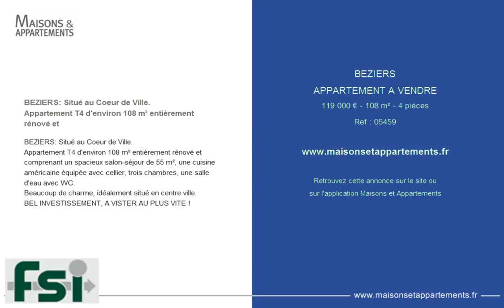BEZIERS - APPARTEMENT A VENDRE - 119 000 € - 108 m² - 4 pièces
Référence : 05459

BEZIERS: Situé au Coeur de Ville.
Appartement T4 d'environ 108 m² entièrement rénové et
Appartement T4 d'environ 108 m² entièrement rénové et comprenant un spacieux salon-séjour de 55 m², une cuisine américaine équipée avec cellier, trois chambres, une salle d'eau avec WC.
Beaucoup de charme, idéalement situé en centre ville.
BEL INVESTISSEMENT, A VISTER AU PLUS VITE !

Cette annonce vous est proposée par l'agence FRANCE SUD IMMOBILIER